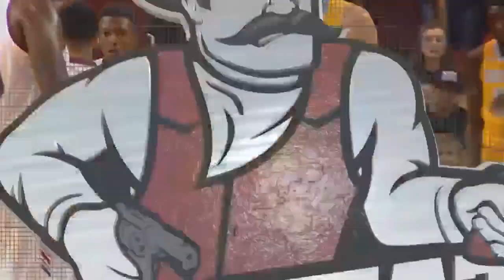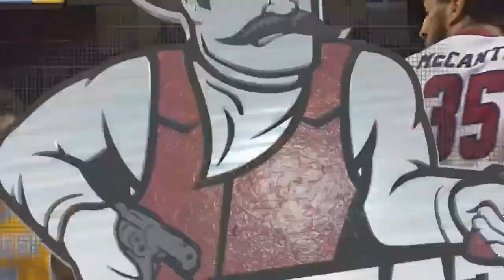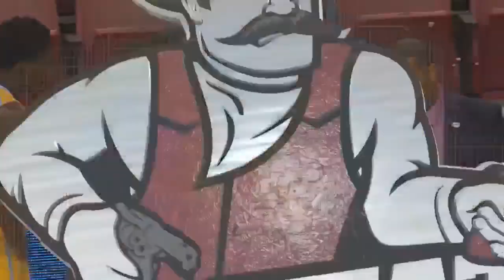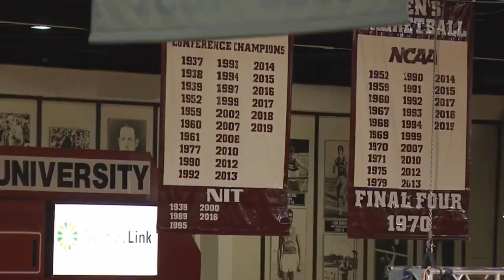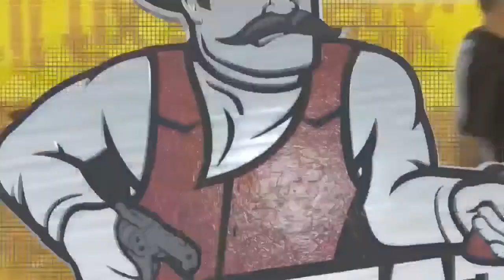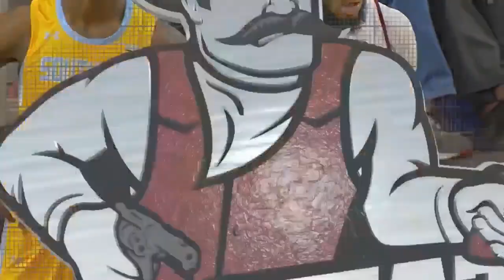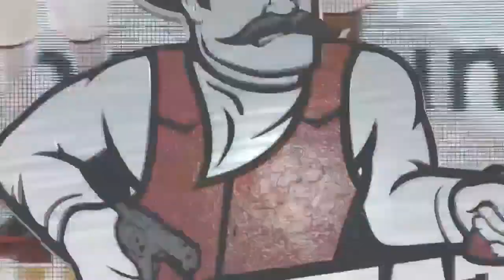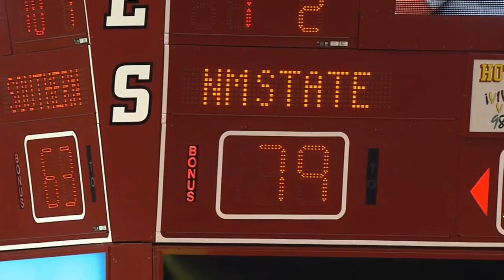NMSU vs Southern Basketball 2019 2020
The Southern Jaguars come to the Pan American Center to take on the NMSU Aggies.  The Aggies are looking to correct the early season issues that plagued them at the UTEP game and get their new players in sync with the rest of the team